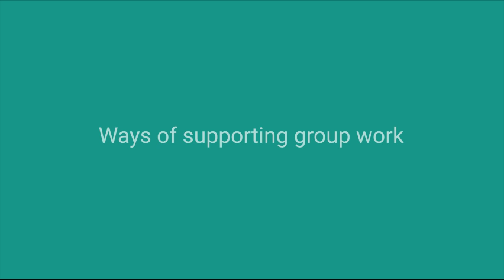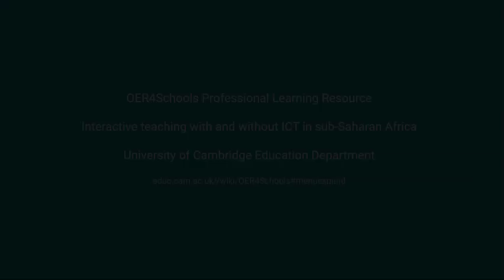012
iAct course app (see Google Play) -- video clip 12